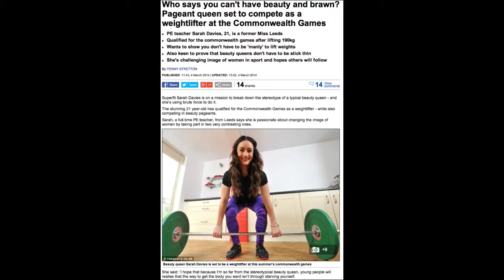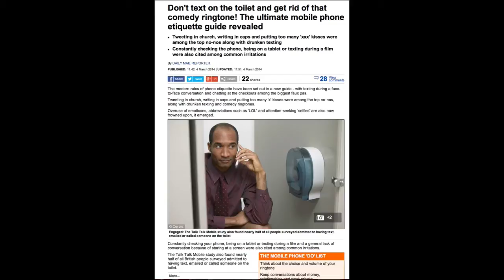12.03.14 - How to deal with difficult teenagers, success story, fitness tips & more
Join Chrissy and guests on the sofa for:

· How to deal with difficult teenagers
· Success story from someone like you
· A fitness tip from expert Jane Wrafter to get you into shape
· Performance by a young singer/songwriter
· And more...